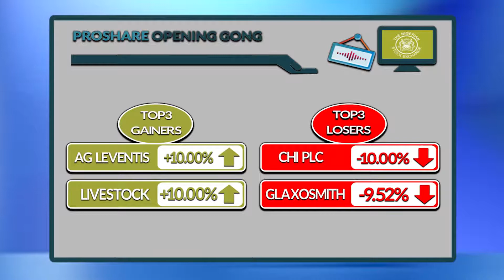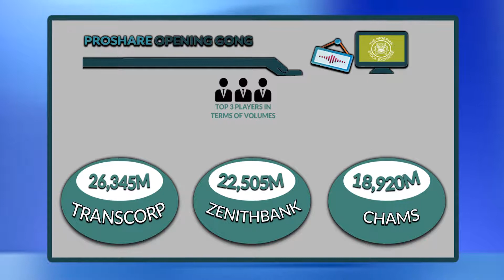Market Opening Gong November 28, 2019